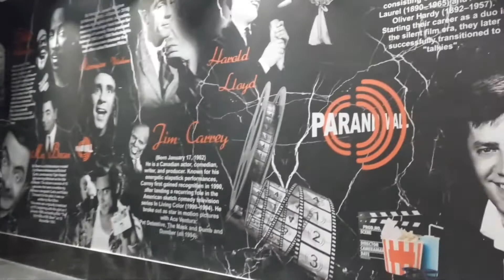ParandMall - مجتمع تجاری پرند مال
فیلم مجتمع تجاری و پردیس سینمایی پرند مال
** این فیلم قبل از افتتاح گرفته شده است **
مشاهده املاک فروشی پرند در سایت